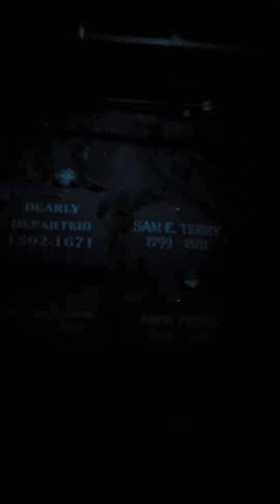Dracula's Castle At Lagoon